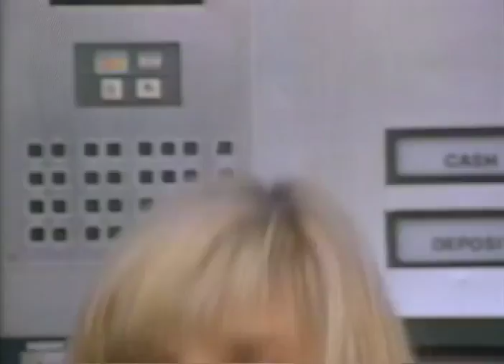Rage And Honor - action - 1992 - Trailer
Rage And Honor - action - 1992 - Trailer - Cynthia Rothrock, Richard Norton, Brian Thompson, Roger Yuan